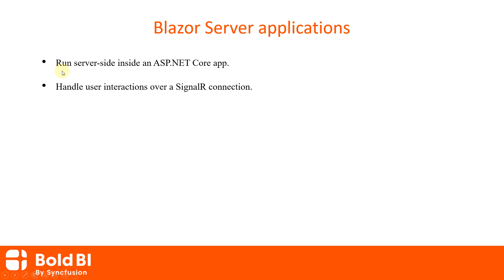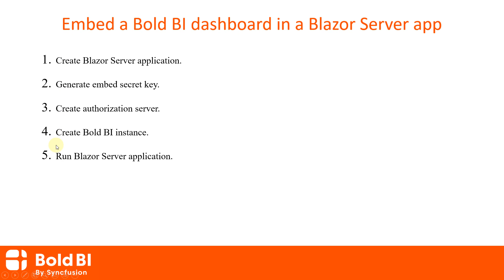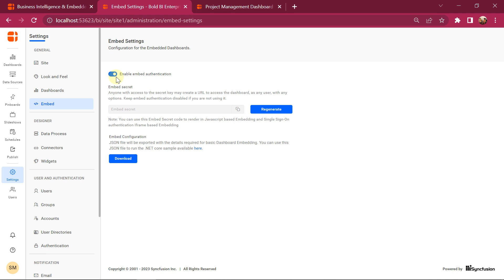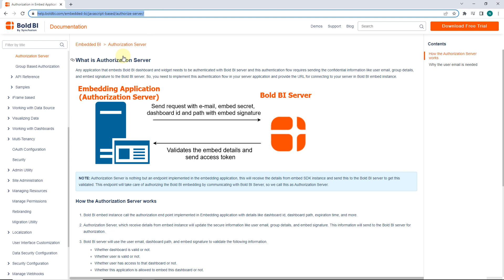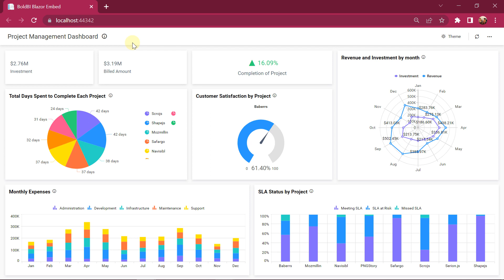How to Embed a Bold BI Dashboard in a Blazor Server Application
Learn how to make use of Bold BI within a Blazor server application. In this video, you will learn how to easily embed a Bold BI dashboard in the Blazor Server Application. You will also see the step-by-step tutorial using Visual Studio 2019.

[00:01] Introduction
[00:34] Overview of blazor
[01:08] Create Blazor Server application.
[02:06] Generate embed secret key.
[02:44] Create authorization server.
[03:27] Create Bold BI instance.
[04:16] Run Blazor Server application.
[04:30] Conclusion.